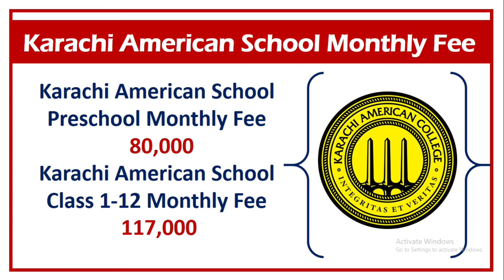Karachi American Preschool Monthly Fee and Class 1 To 12 Fess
Karachi American School is  one of the most prestigious schools of Karachi Pakistan. They have maintained an Education Standard in Pakistan. If we talk about Top 10 School System in Pakistan Karachi American School is considered in the top.

Karachi American School was  founded back in 1953.  But if you’re thinking to get your children enrolled in this school, you first need to take a glance at the monthly fees of this institute. That will help you to take a good decision to continue with them or Not.